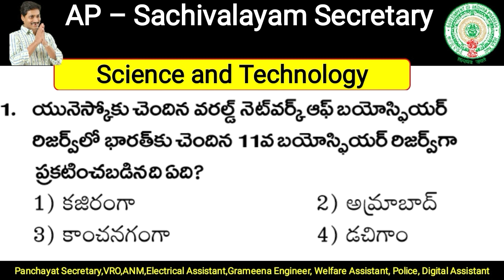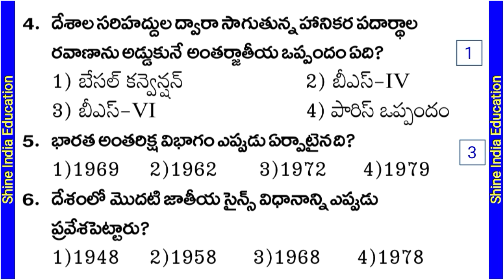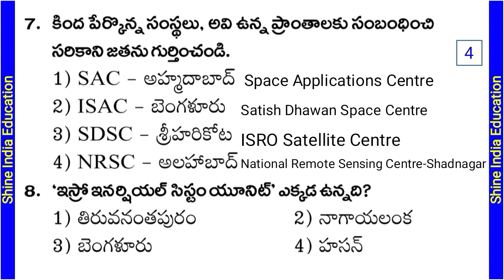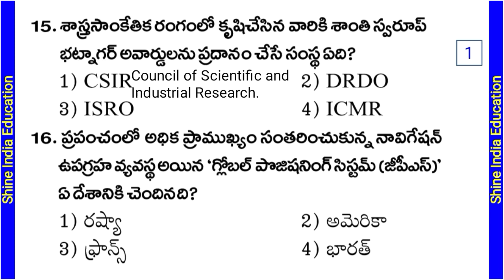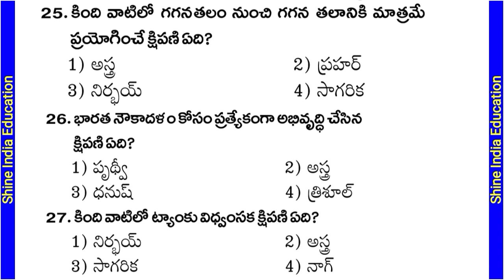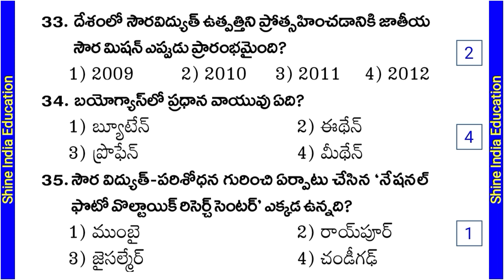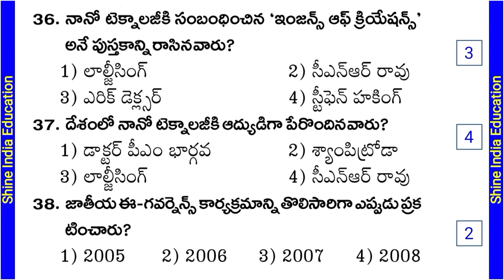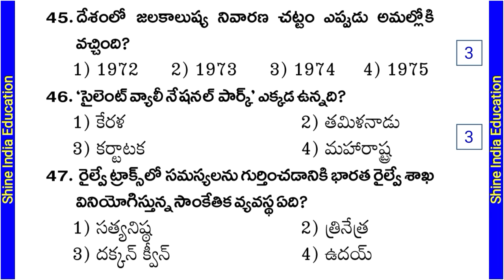AP Sachivalayam Science and Technology Model Practice Bits || APPSC Panchayat Secretary Bits.